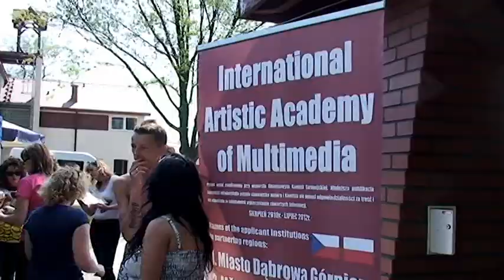majówka międzynarodówka dąbrowa górnicza 2012